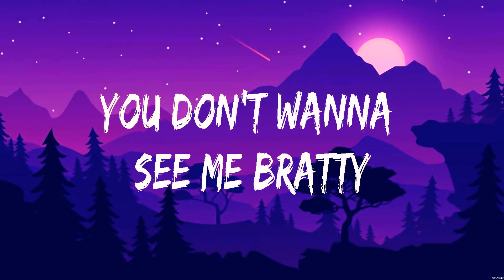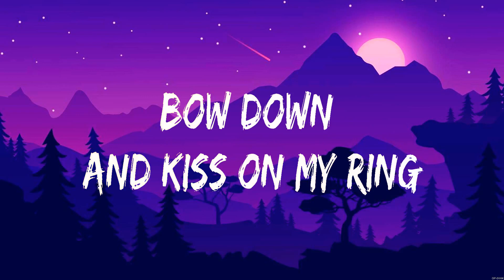Ashnikko Daisy Lyrics #87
Daisy - Ashnikko (Lyrics) - , ,

1. Daisy - Ashnikko
2.  -
3.  -
4.  -